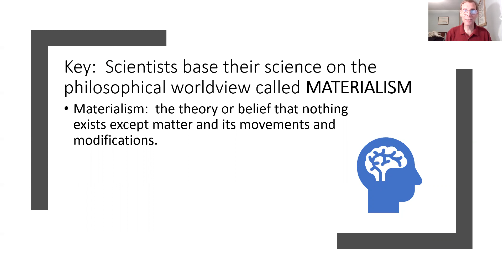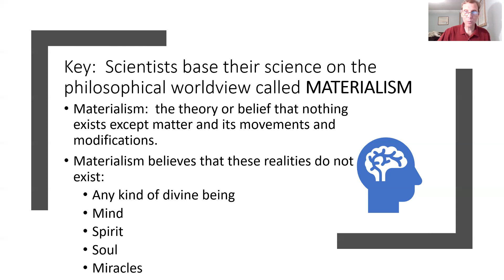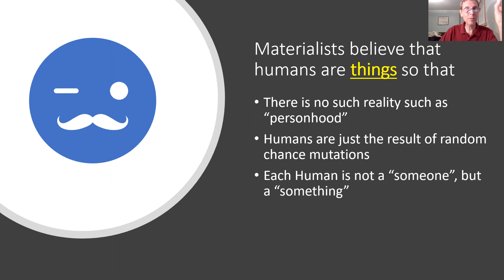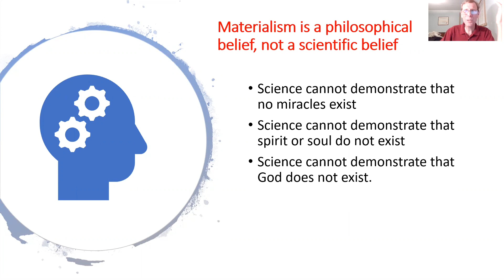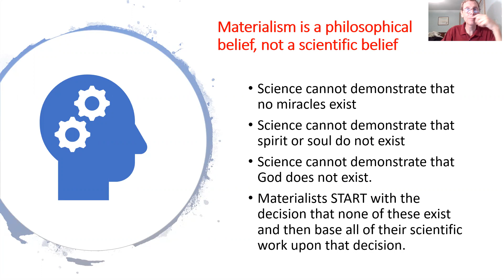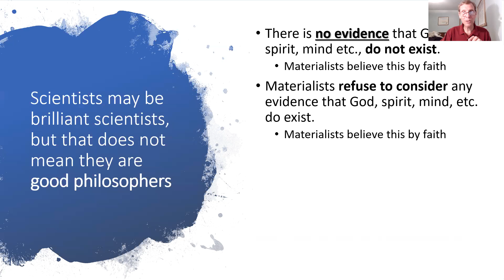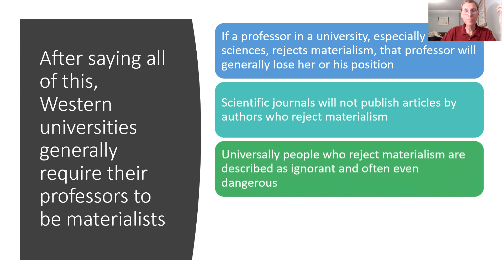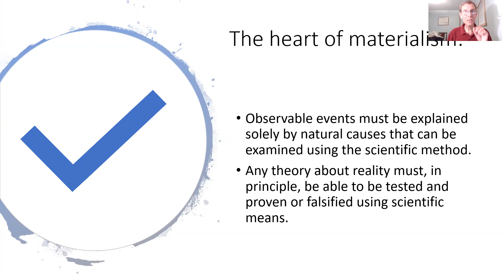CRST 151 Lecture # 06 Short Intro Materialism